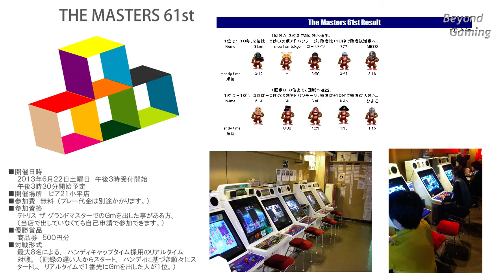[2013-07-28] Beyond Gaming 101a Tetris TGM The Masters 61st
Seulement 10 joueurs pour ce tournoi de juin  assez mouvementé...

Phases Qualificatives : 1A  1B 2

PS: Vidéo avec de vrais morceaux de maladie dedans...

Tetris TGM The Masters 初代ＴＧＭ大会「The masters 61st」

tgm_series TGM series are properties of Arika Co., Ltd.